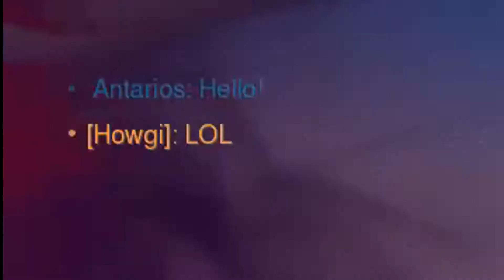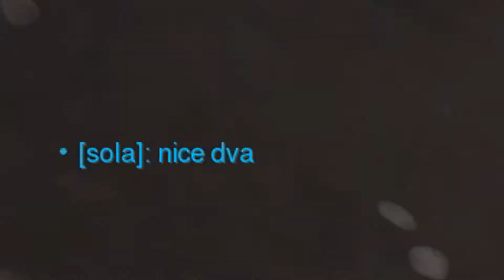A Quick Quick Play Compilation # 168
Ever see someone else use your main and get offended?